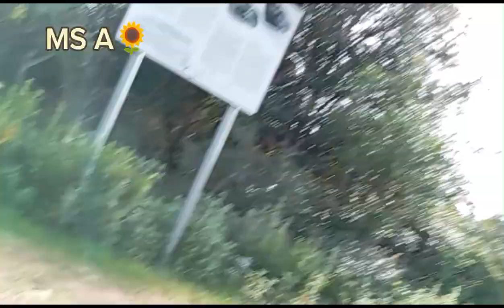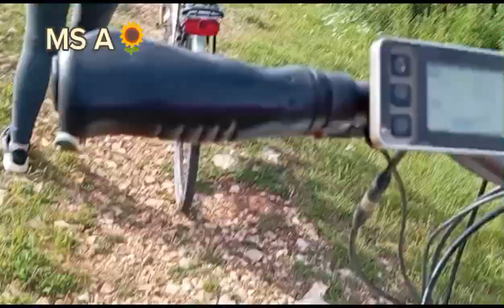BATTERY CALUZZI CASTLE,AUSTRO-HUNGARIAN EMPIRE PERIOD bale croatia istria fortress missa 🌻🌻🌻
Located on a 38.37 meter hill, north of the Batteria Costiera San Benedetto. It dates back to 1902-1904, and it was built with stone blocks extracted from local quarries. The trench has been dug in live rock, while the embankments were created with stone and soil